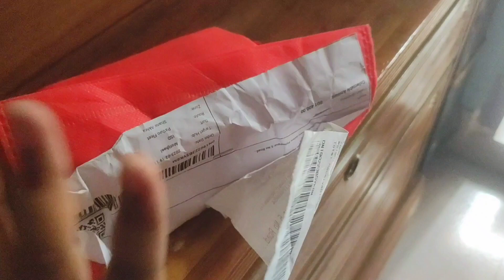ঘোরাঘুরি ছাড়া আমাদের দিন যেভাবে কাটে?How to spend our days without wandering 👩‍👩‍👦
in this video i will show u in this video will learn and ঘোরাঘুরি ছাড়া যেভাবে আমাদের দিন কাটে ।আজকে আদিবে স্কুল থেকে আনতে গেলাম ।আর বাসার সামনে অন্য একটা স্কুলের প্রতিযোগিতার প্র্যাকটিস চলতেছে ।
আমাদের ভিডিও টা দেখার অনুরোধ রইল।

how to
how to youtube video fast
how to rank youtube vlog videos
how to youtube video in bangla
how to rank youtube videos on fast page of google
how to rank my video in youtube